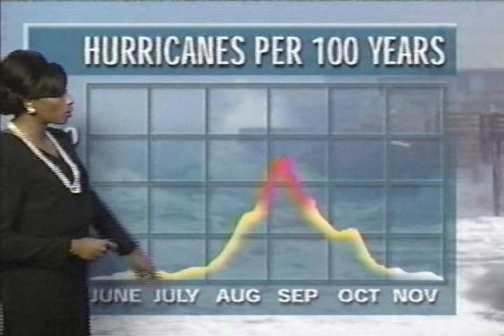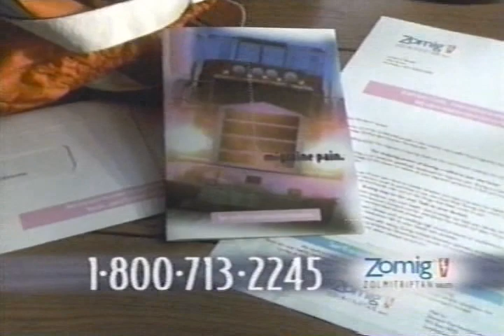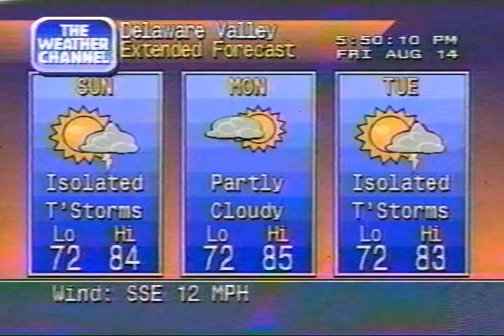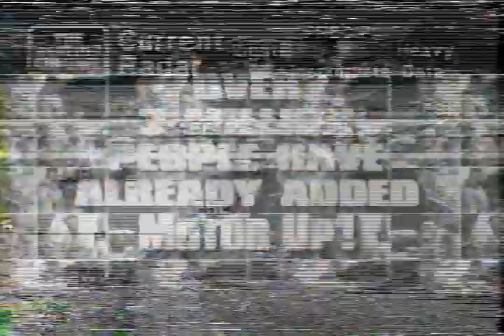Weather Channel clips, Friday August 14 1998 - Hurricane Georgette